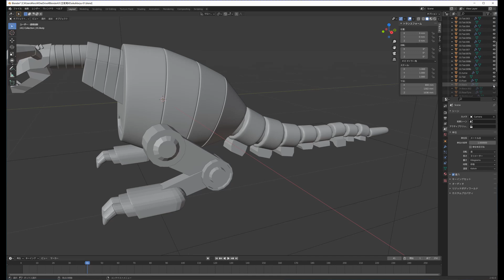超合金を3Dプリンターで作る。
子供のころ初めてのお年玉で買った超合金を3Dプリンターで再現してみた。動画の背景に写っているのは超合金魂というのちに再版されたもののようです（中古で買ったので詳細は不明）。ガイキングのプラモデルも最近グッドスマイルカンパニーから再版されたようです。

超合金とは、
ロボットアニメ・特撮作品のダイキャスト製キャラクター玩具のシリーズブランド名、つまりミニカーのロボット版？

3D data
Scale 1/4000